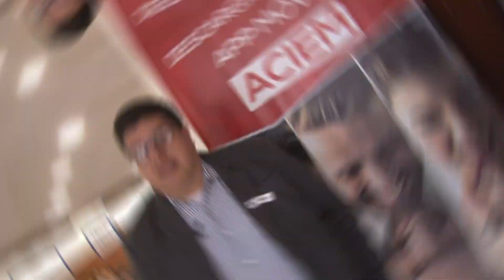César Roberto Serna. Afiliado ACIEM Cundinamarca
César Roberto Serna, Ingeniero Afiliado a ACIEM Cundinamarca narró su experiencia en la Maratón Laboral que organizó la Asociación